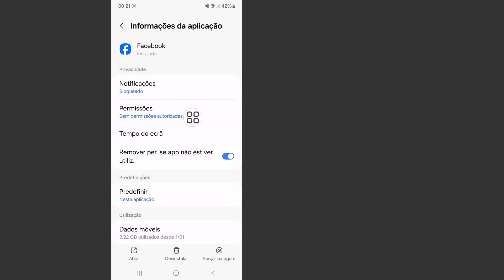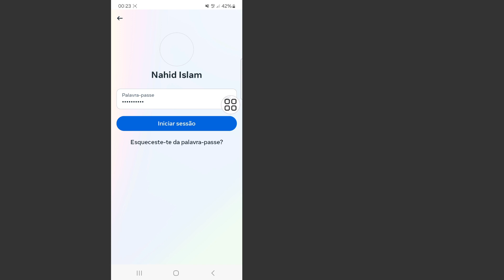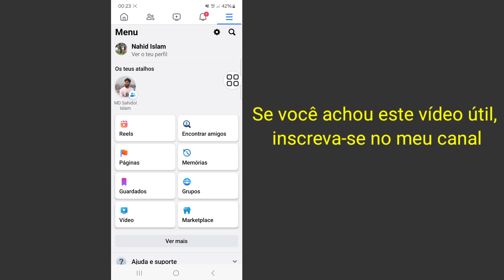Como consertar sessão do Facebook expirada || corrigir o problema do Facebook está fora do ar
Vou te mostrar como consertar não cadastrado na rede Samsung.  Assista a este vídeo e aprenda como consertar não cadastrado na rede Samsung.